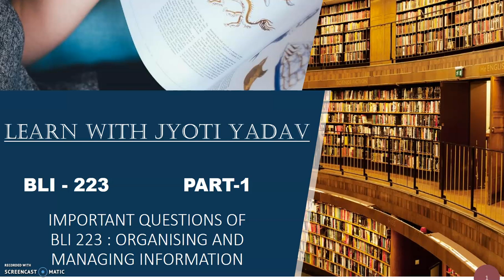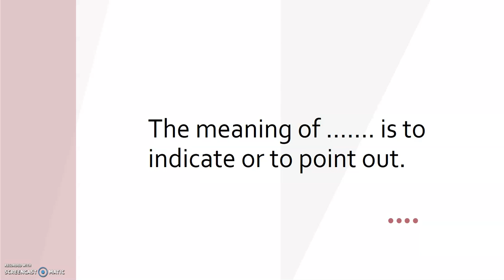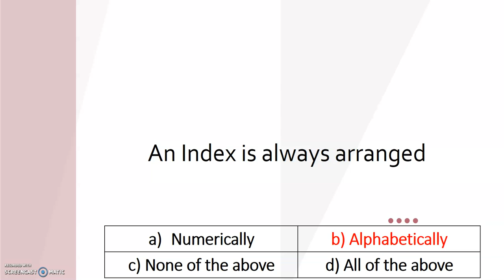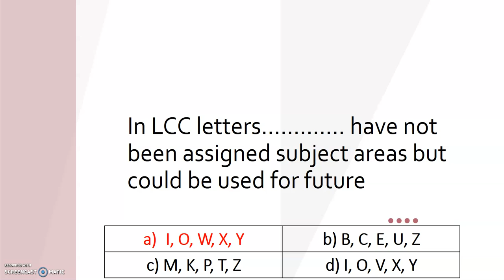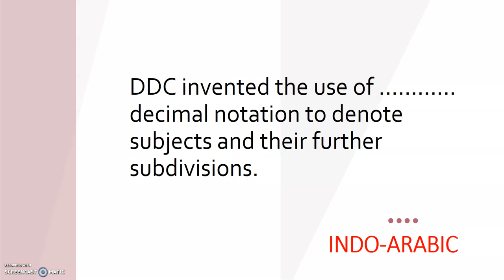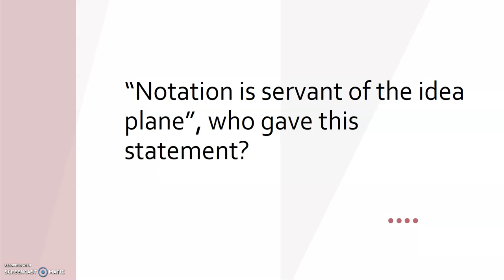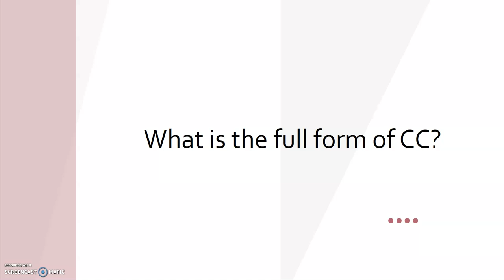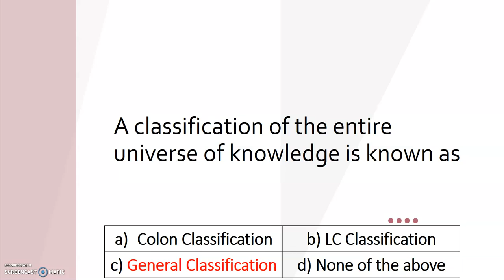Objective Type Important Questions of BLI 223/ Part 1/ Exam Important Questions/ BLIS IGNOU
Important Objective Type Questions of BLI - 223
PART- I